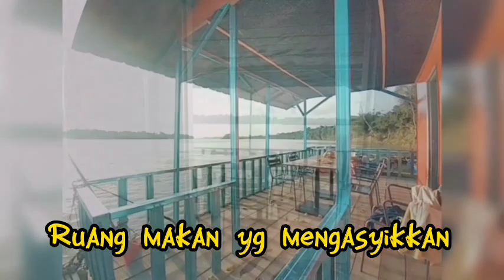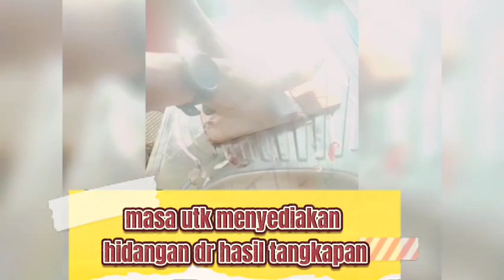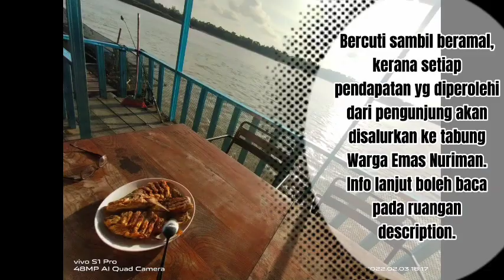RUMAH RAKIT WARGA EMAS NURIMAN PALOH HINAI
Harga Pakej bermalam di Rumah Rakit NurIman

1.  1 malam ~ Rumah Rakit utk 5 orang RM150
2.  Memancing di Pulau 6 jam bersama sebuah khemah ~ RM50 untuk 3 orang (Drop and Pick up)
3. Trip memancing bersama  Tekong RM100 untuk 3 orang ~  4jam
4. Sewa Tapak Khemah 1 malam ~ RM30
5. Sewa Tapak Khemah bersama Khemah (3-4 person Tent)

*Barang yg disediakan di Rumah Rakit*
1. Peralatan memasak
2. Air Minuman 2 botol 500ml
3. Mee Segera 5 bungkus

*Barang-barang yang di jual*
1. Arang
2. Umpan memancing ~ Dedak ikan RM5/kg
3. Perut Ayam ~ RM10/kg
4. Ikan Sangkar Patin dan Talapia~ RM16/kg
5. Telur itik mentah 5biji ~ RM4
6. Telur Masin RM1/biji

Setakat ni itu sahaja yg ditawarkan